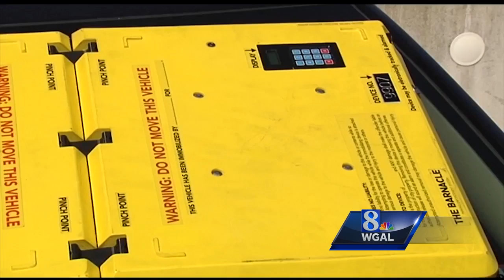Allentown trys new kind of parking ticket: 'The Barnacle!'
Allentown Barnacle 10.20.16